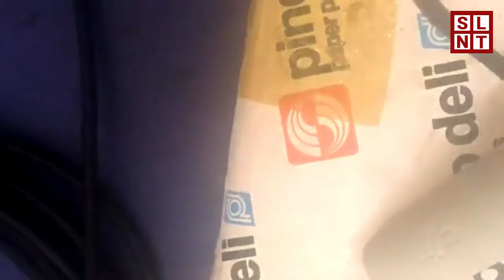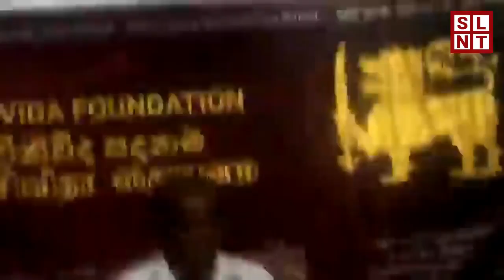Statement by Nagananda Kodituwakku | Breaking News Today Sri Lanka | SL News Today | Sirasa News